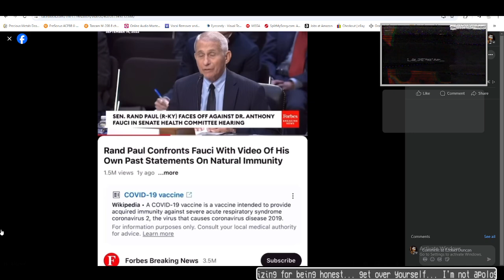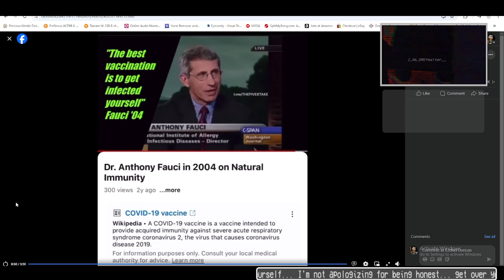Don't Trust Modern Medicine, Also (sadly) Judge Mathis Is Getting Divorced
Books to read